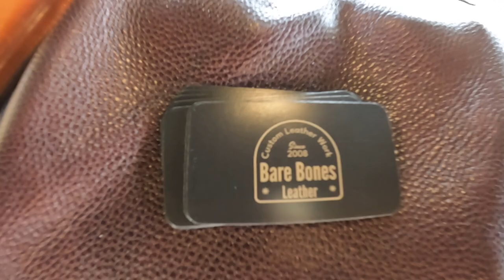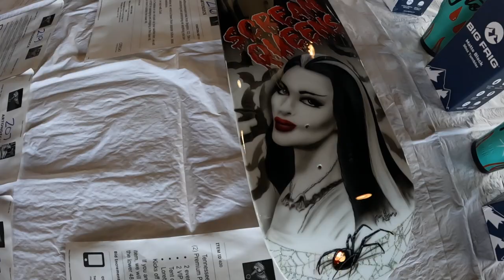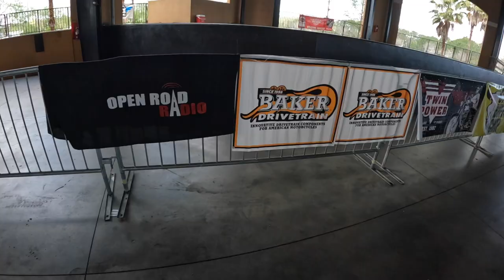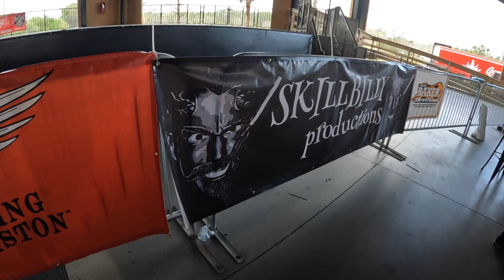9 Days At Daytona Bike Week 2023, Flying Pistons Benefit Breakfast, Indian Motorcycle Issues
BADGER VLOG #99 We attended the Flying Pistons Benefit Breakfast, Indian Motorcycle repairs, and the Ormond Loop

Florida: Sunshine State Biker Lawyers
Florida: Mary Dixon - State Farm Agent
Florida: Badgers Business Solutions
Wisconsin: Milwaukee Biker Attorney
Pennsylvania: Kitay Law Offices
New Jersey: Karbasian law
Missouri: Andy Toennies
Illinois: Andy Toennies
Kansas: Bretz Injury Law
Oklahoma: Oklahoma Biker Lawyer
Arkansas: Rainwater Holt Sexton
Texas: Biker Wolfpack Law
Mississippi: Hearn Law Firm
California: Samer Habbas
Georgia: Kaine Law
Alabama: The Vance Law Firm